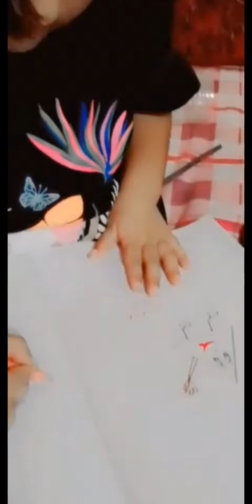lecture 835 how to start fisrt day play group students tuition (saima qaisar nazir)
how to start fisrt day play group students tuition (saima qaisar nazir)education